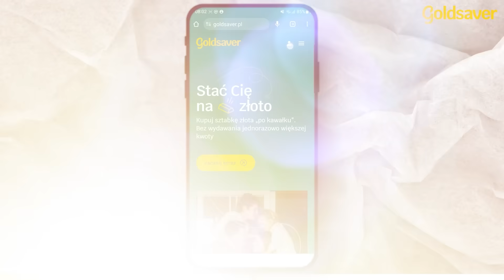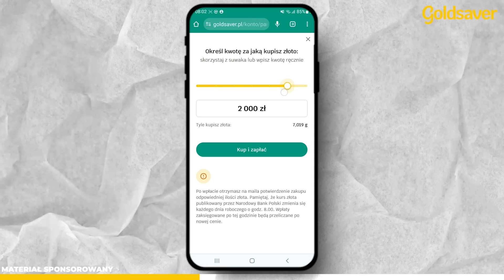Messi ze Złotą Piłkę nr 8 - tak musiało być!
00:00 - Dzień dobry serdecznie
01:40 - Po wynikach złotej piłki
03:56 - Wasze głosy
08:25 - Dla kogo złota piłka?

Montaż: @Trojtek